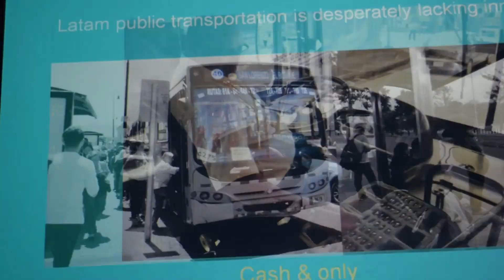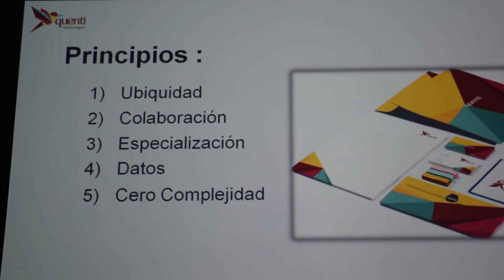Reviva el startup competition del Tech Day Costa Rica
Adrián González

Durante la celebración del Tech Day Costa Rica, los asistentes presenciaron las ideas en acción de distintas startups costarricenses que proponen ser un agente de cambio. Por un lado, Go pass presentó su método para incorporar el pago digital en el trasporte público y por el otro, Quenti Technologies, desarrolló el tema sobre una interesante plataforma de banca central alojada en la nube.
¡Observe el video!